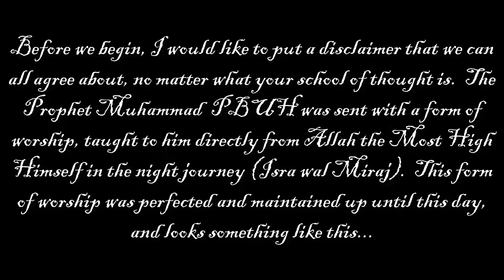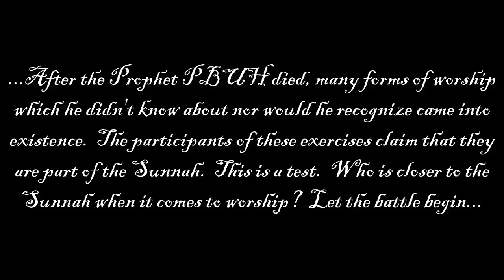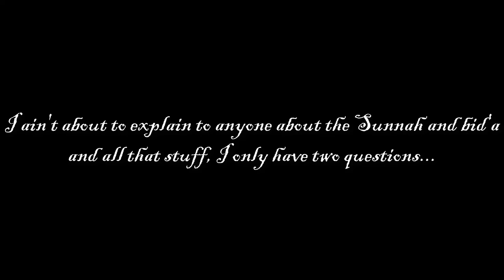Christian vs Sufi Worship Battle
When we say follow the Sunnah and leave all this Bid'a nonsense alone, y'all get manic, lose your minds, and have every insult under the sun ready for us.  Now you get to see what you look like to us.  No back and forth, no argumentation, just a mirror for you to look at.  Let me know who won this worship battle in the comments.